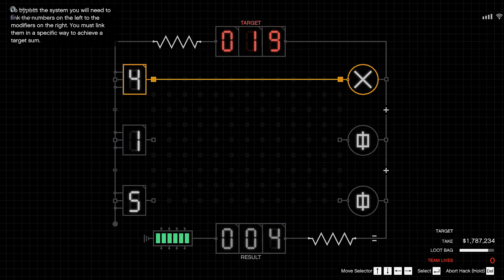مهمة الجزيرة التعبانة 🤒🦑 | GTA V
في الفيديو كنت بلعب GTA V الفيديو
فيس دوق
قناه مصطفي
في هذه الحلقة من لعبة جي تي أي 5 نسخة الحاسوب Grand Theft Auto V PC بنحاول ناكل بالحرام

عمش
3amsh